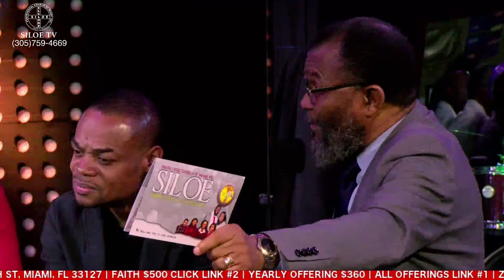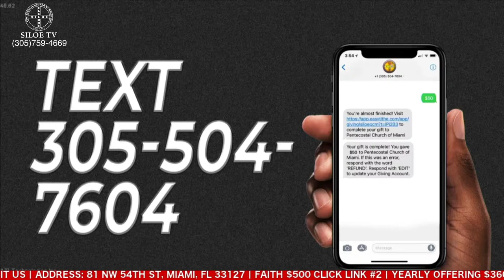The Provisions of Salvation | He is Risen | Panel of 10 | Rev Wilner & Naomie Prudent | 3/31/2024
1. OFFERING - ONLINE  GIVING 💸

2. FAITH 500 INTEREST FORM 🤝

3. VIRTUAL CHURCH MEMBERSHIP

4. TESTIMONY & PRAYER REQUEST

5. I WANT TO BE SAVED!

6. BOOKSTORE